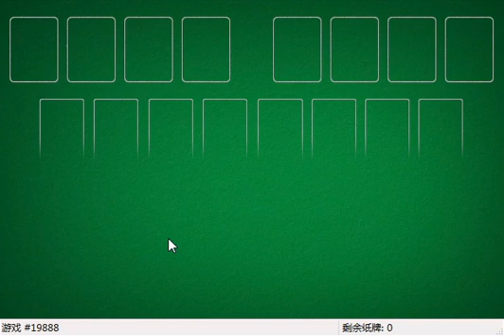How I solved FreeCell #30607